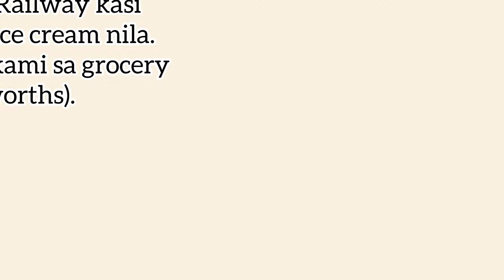10,000 Steps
10,000 steps done today!
Coffee and ice cream hunting. Enjoy watching our video.